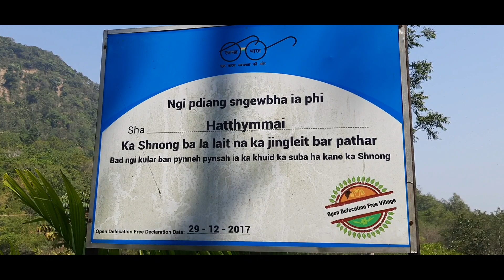Kit ki longkmie da ka khoh bad u star, man ka taiew, ban leit siew na ka iew Hatthymmai